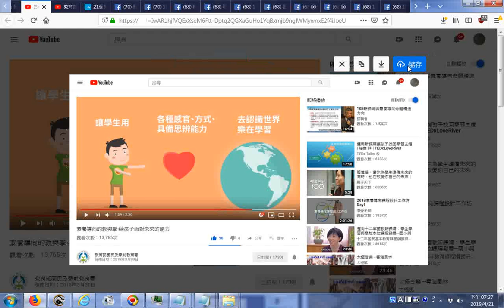推薦 素養導向的教與學 ­給孩子面對未來的能力20180330